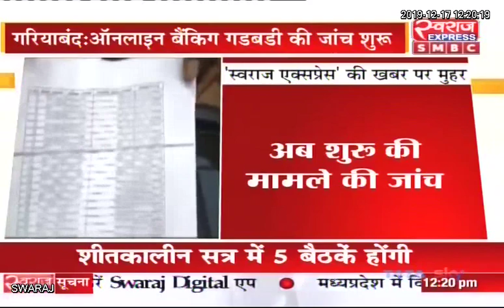Gariyaband: Swaraj Express की खबर का असर ऑनलाइन बैंकिग गडबडी की जॉच शुरु